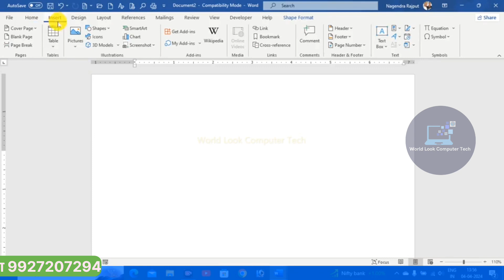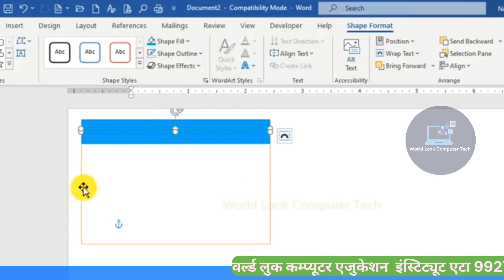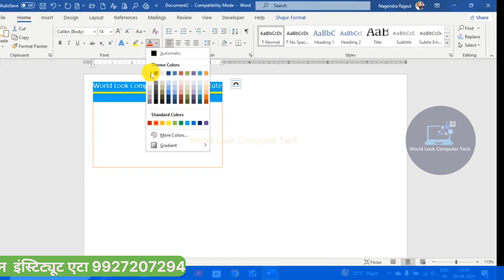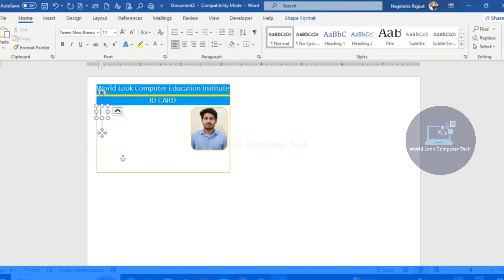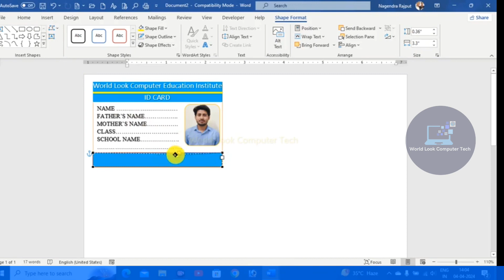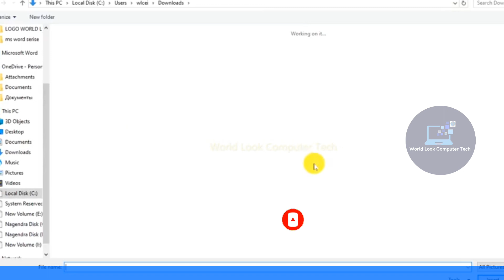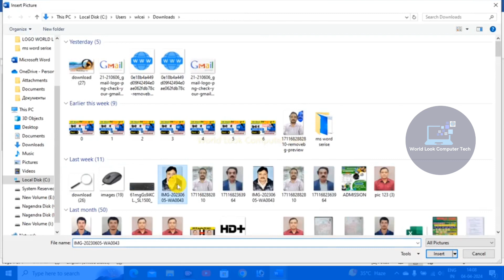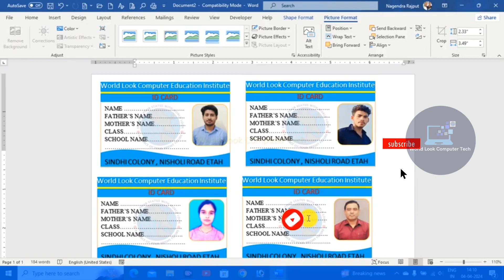✅How To Make ID Card Design In MS Word